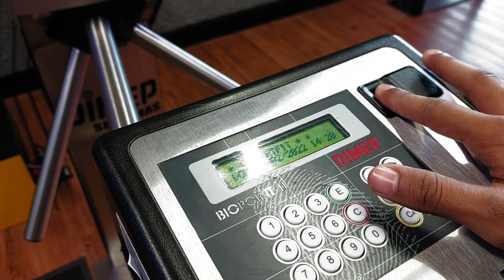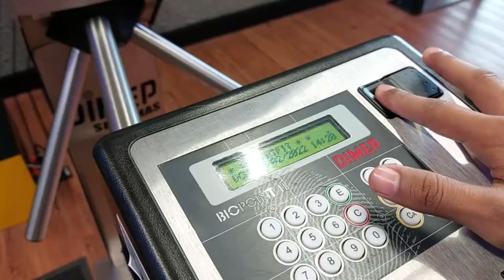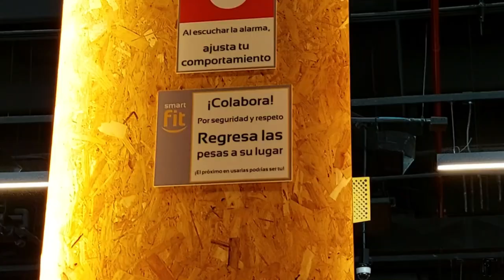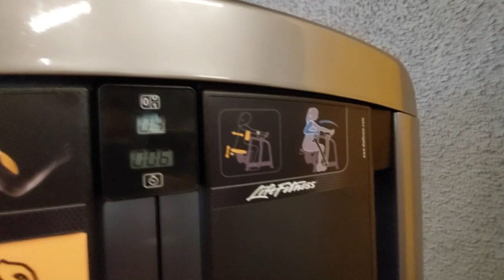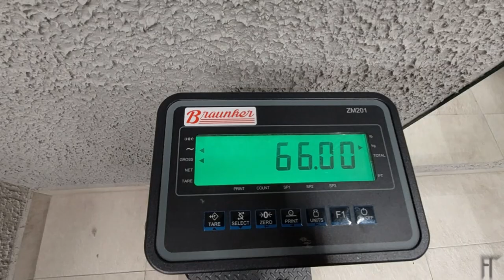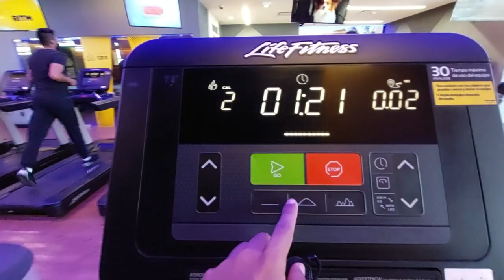ASI ES EL GIMNASIO INTELIGENTE I visitando Smartfit